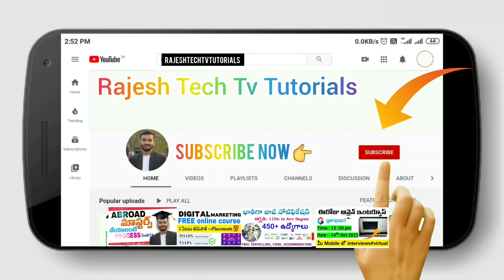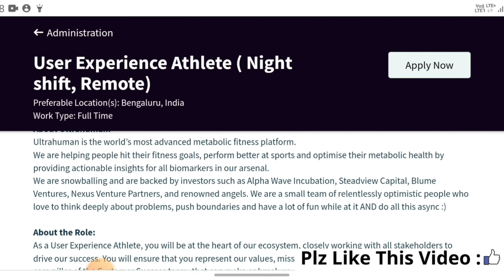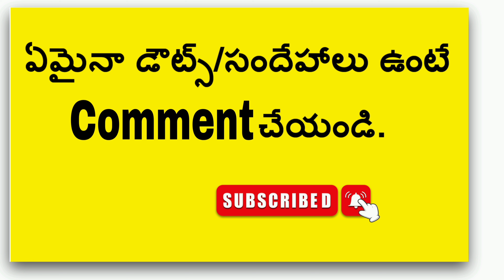freshers work from home jobs telugu ||free laptop work from home jobs || latest jobs in hyderabad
APPLY LINK ✅

🙂👉Are you looking for work from home jobs in Telugu? This video will provide you with the latest job opportunities in Telangana. Whether you're a fresher or experienced, we've got you covered. Join us as we explain and apply the process of finding the perfect work from home job.
ResetNeed more ideas?

free Training free job placements in hyderabad ||free Training free job placements in telugu